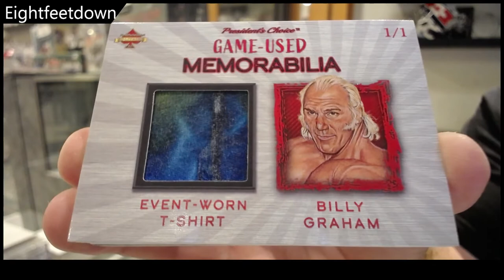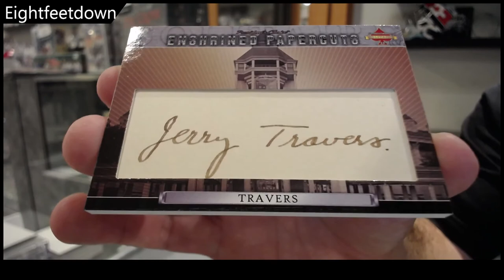EightFeetDown's 2021 Presidents Choice Solitaire 2.0 Box Break